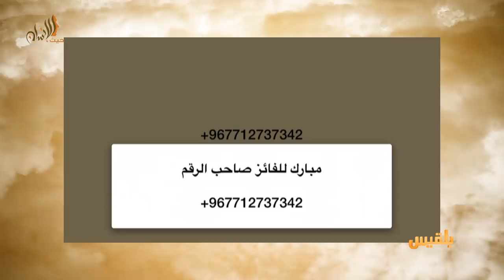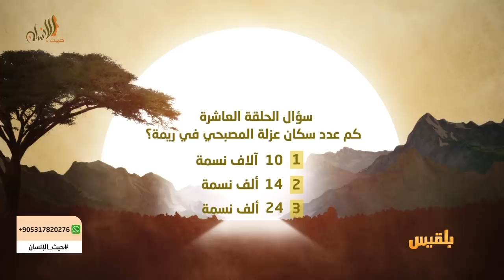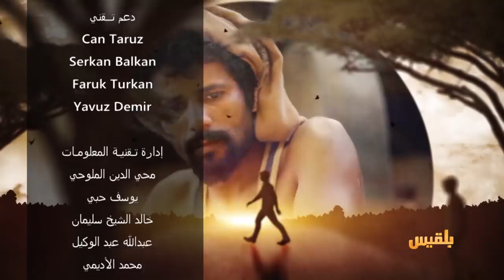حيث الإنسان 1 | الحلقة 10 - عزلة المصبحي في ريمة.. حياة على الهامش | تقديم: سامي السامعي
ريمة المختلفة والمشهورة بجبالها ومرتفعاتها الشاهقة والتي تعد بمناخها المتنوع ومروجها الخضراء بحصونها وآثارها وقلاعها الشامخة ستكون محطة حيث الإنسان لهذه الليلة.
لكن أيضاً   من زاوية   إنسانية حرص فريق حيث الإنسان  على  التواجد من خلالها   رغم صعوبات النقل والعمل في محيط  موبوء بالمخاوف والمحاذير الكثيرة